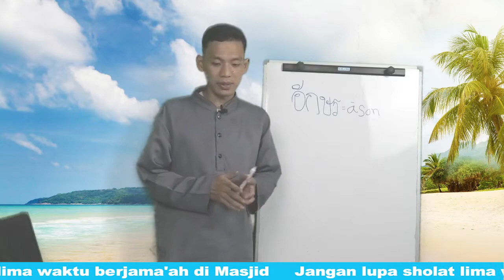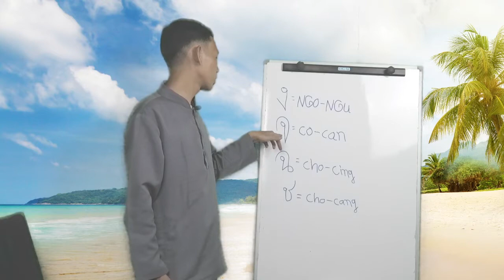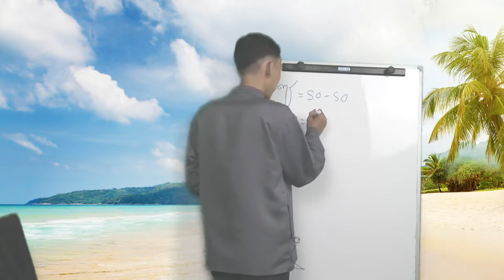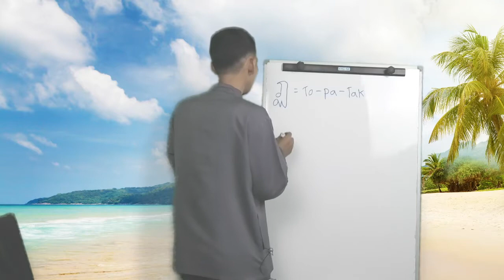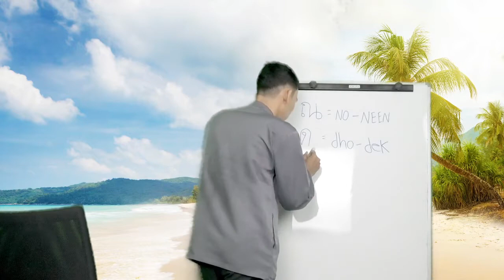Belajar Bahasa Thailand | Mahafeefudeen | Part 2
Mari kita sama-sama melanjtukan pembelajaran kita yang sebelumnya. Pada video ini kita akan membahas 15 huruf konsonan dalam bahasa Thailand, apa saja itu ? Mari kita simak sampai selesai.

Terimakasih.